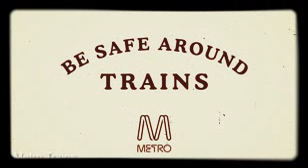Dumb Ways to Die song HD